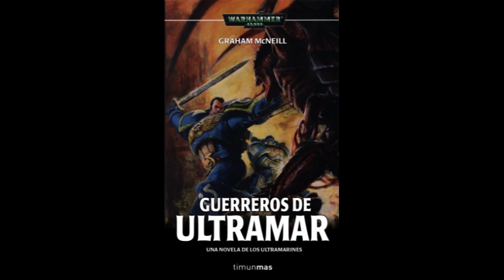Guerreros de Ultramar warhammer 40k ~ Audio libro electronico (1/2)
Los tiránidos viajan de mundo en mundo a través de la fría oscuridad del espacio estelar y lo devoran todo en un inútil intento de saciar su ansia de materia orgánica. En su camino se encuentra el planeta Tarsis Ultra, donde el capitán Uriel Ventris y su compañía de Ultramarines los esperan junto a los hermanos marines del capítulo de los Mortificadores. Uriel deberá aceptar las primitivas costumbres de sus aliados y contravenir las antiquísimas instrucciones del sagrado Codex Astartes para destruir la amenaza alienígena.